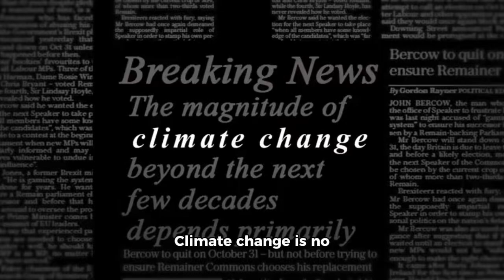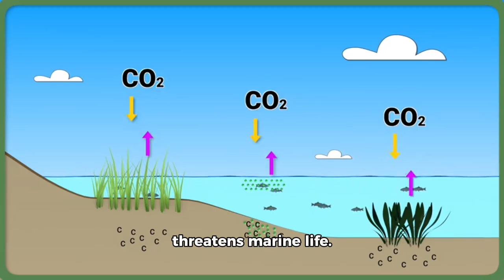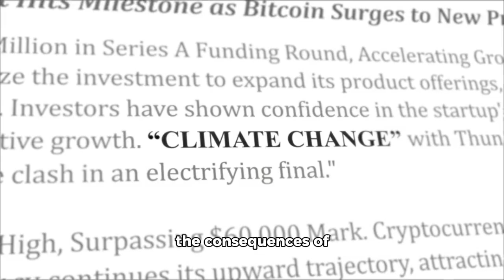10 Eye-Opening Facts About Climate Change You Need to Know| InterestingFacts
Climate change is one of the most pressing challenges of our time, affecting everything from our weather patterns to global ecosystems.

In this video, we explore 10 crucial facts about climate change that everyone needs to know. From rising temperatures and melting glaciers to the impact on biodiversity and human lives, we break down the science and the urgency of taking action.

📌 Key Topics Covered:
 • Rising global temperatures
 • Record-high CO₂ levels
 • The melting of glaciers and sea ice
 • Sea-level rise and its impacts
 • Extreme weather events
 • Ocean warming and acidification
 • Threats to biodiversity
 • The role of deforestation
 • Thawing permafrost feedback loops
 • Climate change and human rights